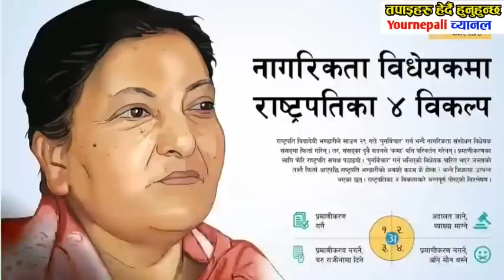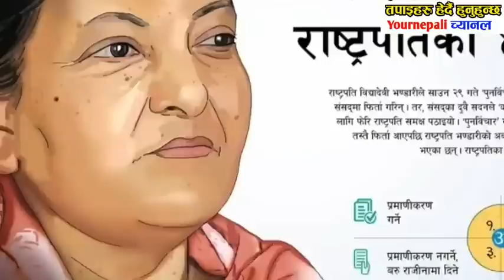Breaking News Nepali Samachar News of Nepal Today Nepali news,